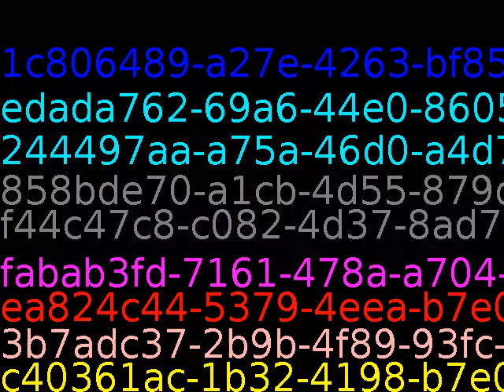There are only two ways of telling the complete truthanonymously and posthumously.